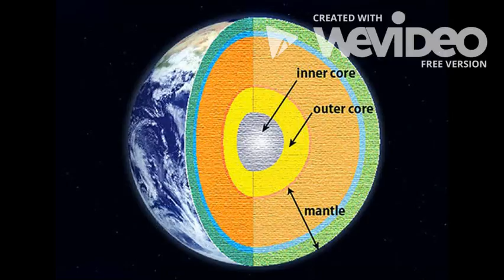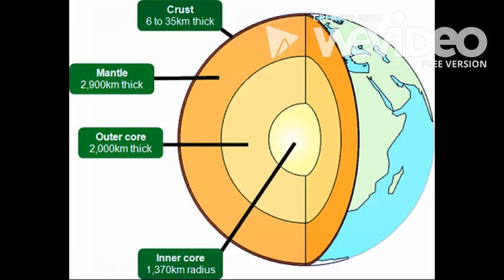MY WEVIDEO_Structure of the EARTH